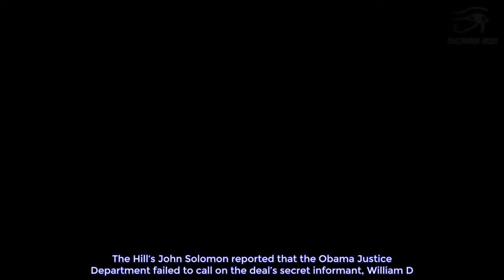GOP Lawmaker: Rod Rosenstein Possibly Under Investigation For Supervising Uranium-One Deal (VIDEO) -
During an interview with the Fox Business Network, Rep. Louie Gohmert (R-TX) raised the possibility that Deputy Attorney General Rod Rosenstein is under investigation for his role in the Uranium-One scandal.  As The Gateway Pundit’s Joe Hoft previously reported, prior to the Obama administration approving the very controversial deal in 2010 giving Russia 20% of America’s Uranium, the FBI had evidence that Russian nuclear industry officials were involved in bribery, kickbacks, extortion and money laundering in order to benefit Vladimir Putin, says a report by The Hill. From the report we found out that the investigation was supervised by then-U.S. Attorney Rod Rosenstein, who is now President Trump’s Deputy Attorney General, and then-Assistant FBI Director Andrew McCabe, who is now the deputy FBI director under Trump.  We also know that Robert Mueller was the Head of the FBI at this time and he even hand delivered uranium to Russia on an airport tarmac before the Uranium One deal went through. The Hill‘s John Solomon reported that the Obama Justice Department failed to call on the deal’s secret informant, William D. Campbell, when it came time to charging former Russian uranium industry executive Vadim Mikerinn. “While he was Maryland’s chief federal prosecutor, Deputy Attorney General Rod Rosenstein’s office failed to interview the undercover informant in the FBI’s Russian nuclear bribery case before it filed criminal charges in the case in 2014, officials told The Hill,” reports Solomon. “I’ve never heard of such a case unless the victim is dead. I’ve never heard of prosecutors making a major case and not talking to the victim before you made it, especially when he was available to them through the FBI,” Alan Dershowitz told The Hill.